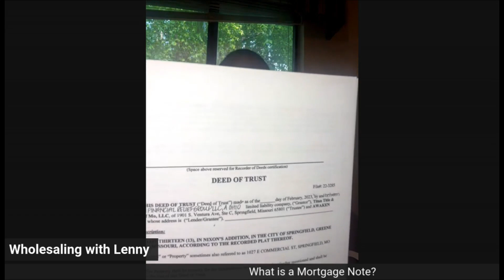All About BUYING MORTGAGE NOTES ~~ FULL!!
SBS PODCAST
Hosted by Jay Wicker

EVERY OTHER WEDNESDAYS
6:30pm cst / 7:30pm est / 4:30pm pst